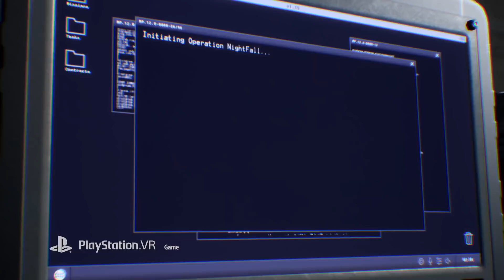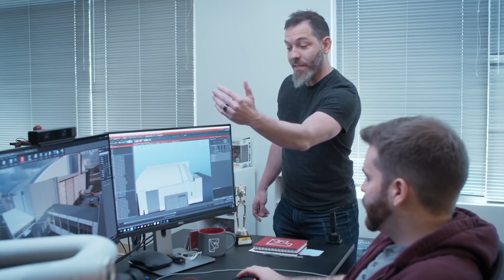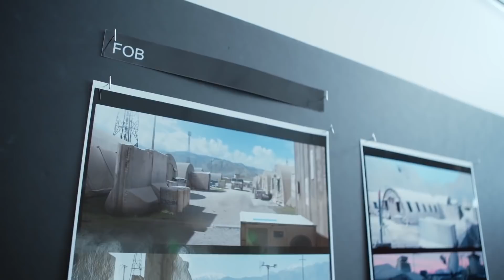Firewall Zero Hour: Operation Nightfall Dev Diary (PSVR)